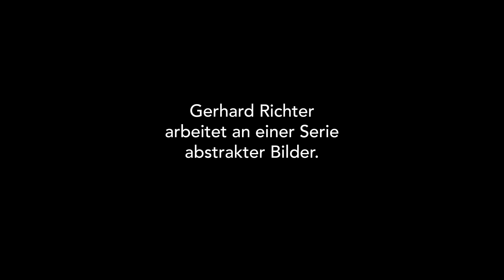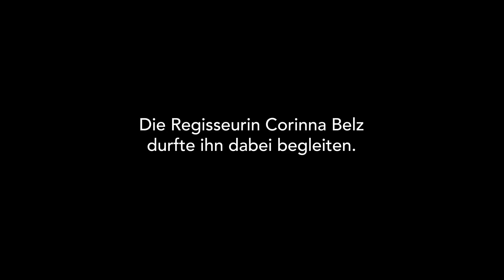GERHARD RICHTER PAINTING (HD Trailer)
Seit September 2011 im Kino!

Gerhard Richter, einer der international bedeutendsten Künstler der Gegenwart, öffnete der Filmemacherin Corinna Belz im Frühjahr und Sommer 2009 sein Atelier, wo er an einer Serie großer abstrakter Bilder arbeitete. GERHARD RICHTER PAINTING gewährt einmalige Einblicke in die Arbeit des Künstlers. In ruhigen, hoch konzentrierten Einstellungen lässt uns der Film an einem sehr persönlichen, spannungsgeladenen Schaffensprozess teilhaben. Wir sehen, wie Richter malt, wie er seine Bilder betrachtet und beurteilt, wie er mit ihnen kommuniziert, wie er überlegt, abwartet, verwirft, überarbeitet, manchmal auch zerstört und neu beginnt.

Corinna Belz lässt uns in ihrem klugen einfühlsamen Film den vielschichtigen Vorgängen künstlerischen Schaffens näher kommen. Der Blick auf die Leinwand erweitert und verändert sich. Die Bilder werden selbst zu Protagonisten. GERHARD RICHTER PAINTING ist das eindringliche Porträt eines Künstlers bei der Arbeit -- und ein faszinierender Film über das Sehen selbst.